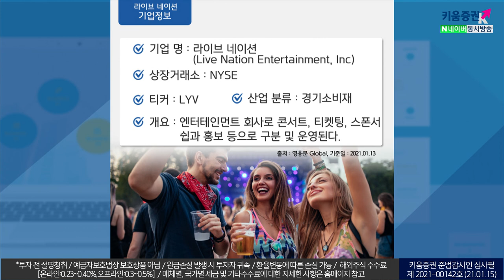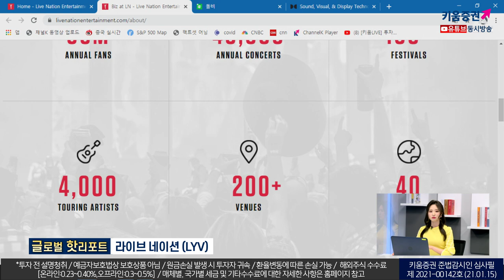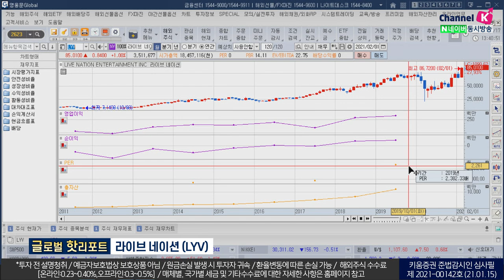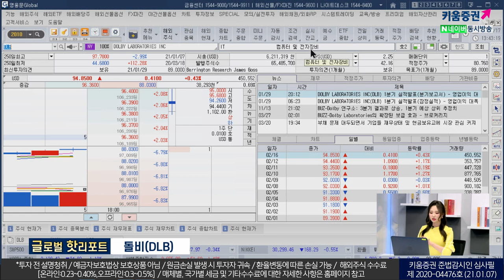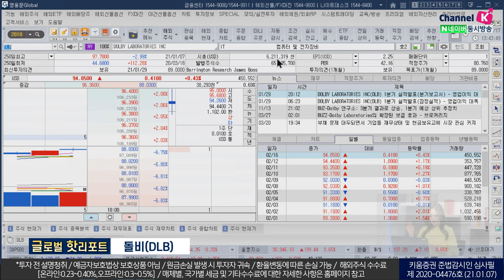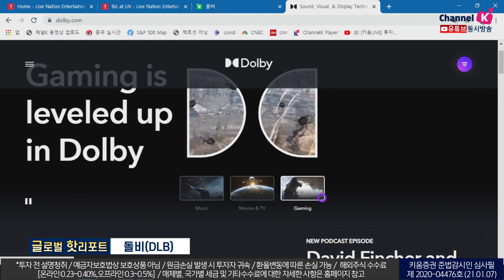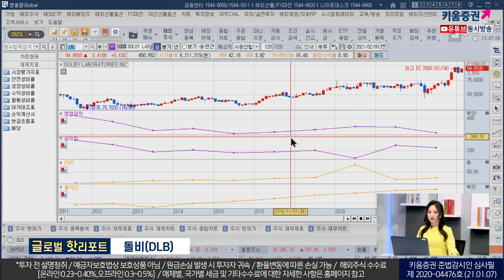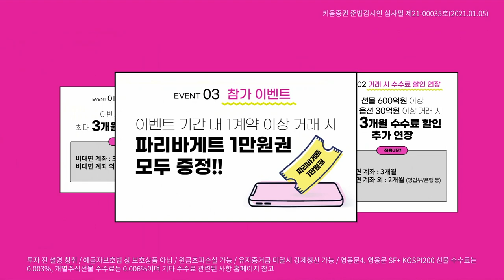그땐 그랬지~이젠 우리 집이 콘서트장이고 영화관이야 (21.02.18)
라이브 네이션
코로나19로 인해 공연 업계 큰 타격 그러나 백신 후 상승 기대
증권사들은 해당 기업 매출은 YoY 97.7% 감소한 7408만 달러 예상
20년 5월 사우디 국부펀드는 5억 달러 투자

돌비
영화관 뿐 아니라 아이폰12에도 탑재 되며 다방면 제품 제공
OTT 시장 활성화 및 홈시어터 등 주택에 투자가 상승되며 수혜주 중 한 곳
FY20 4Q Revenue - 271.2 million USD. 작년 대비 소폭 하락